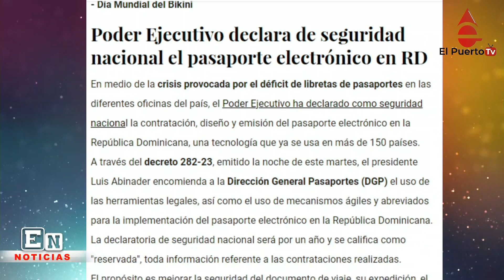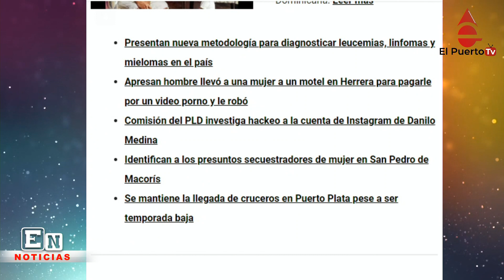Otra vez Abinader tiene Covid y más noticias